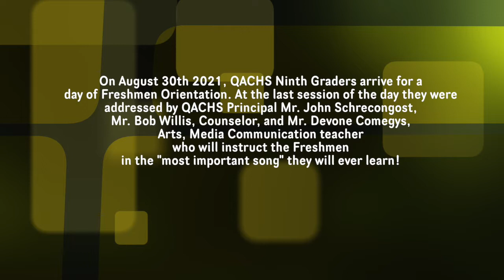Opening Day Freshmen at QACHS 2021 v2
QACHS 9th graders have a full day of orientation which includes learning the school fight song.